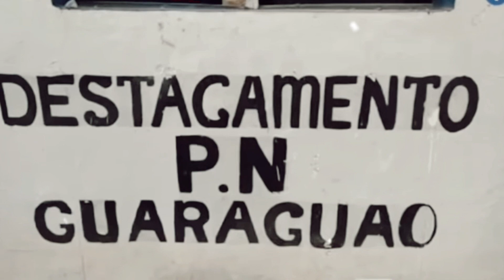Tiroteo deja Cuatro Muertos y varios Heridos en un bar a las 3 de la Mañana en República Dominicana.